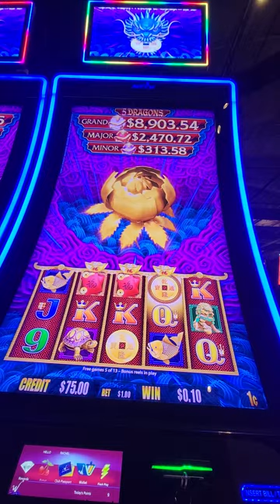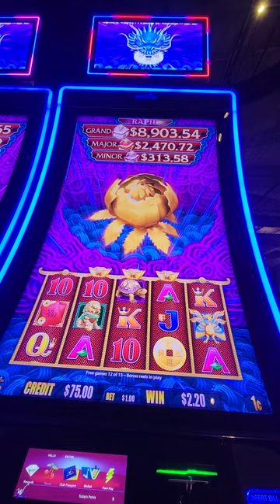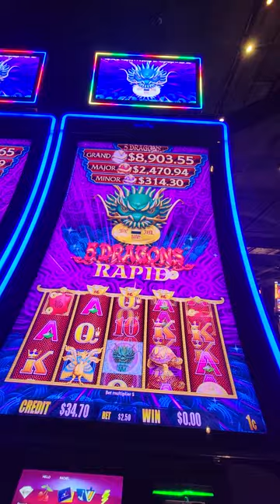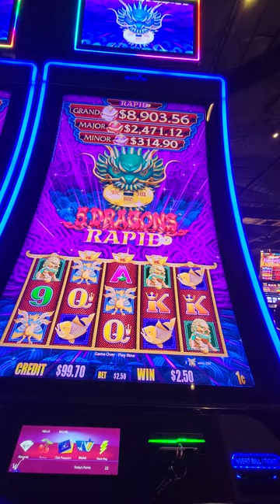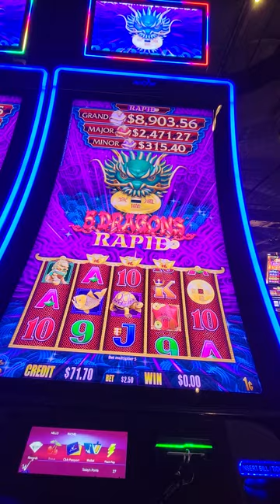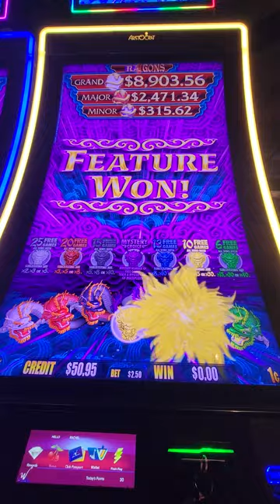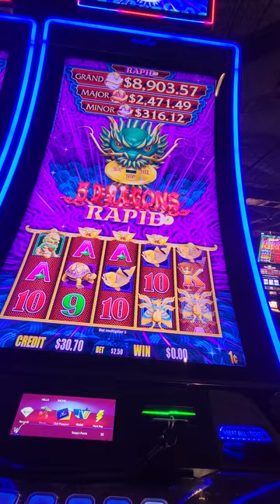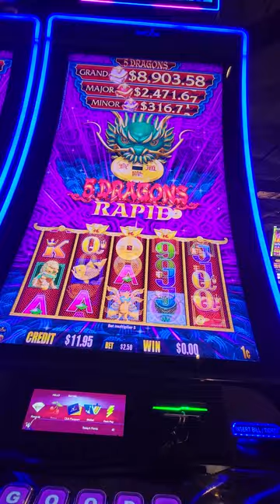5 Dragons Rapid